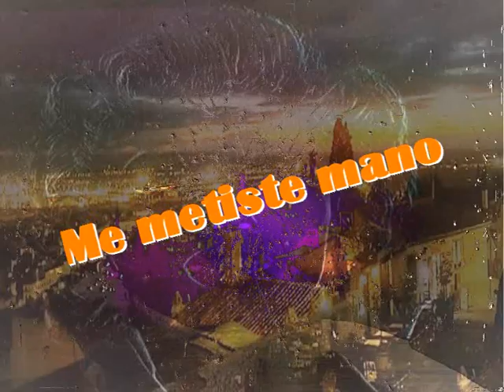Me metiste mano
Con el corazon
Fue un momento inmenso
Lleno de pasion

Me decias cosas
Que estaban prohibidas
Las manos tan solo
Nos dieron la vida

Eran unos tiempos
De zona prohibida
Todo era pecado
Y no habia vida

Toda mi inocencia
A ti te la di
Conoci la dicha
Fue gracias a ti

Y ha pasado el tiempo
Y los dos seguimos
Todo consumado
Familia Tuvimos

Eran unos tiempos
De zona prohibida
Todo era pecado

Instrumental

Eran unos tiempos
De zona prohibida
Todo era pecado